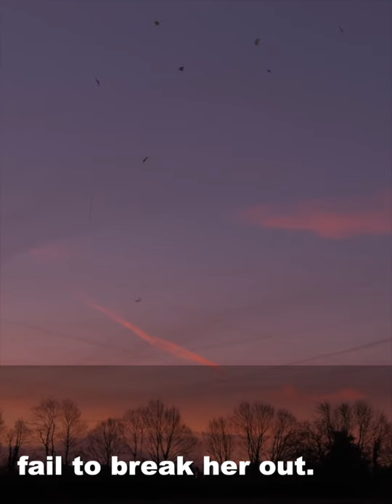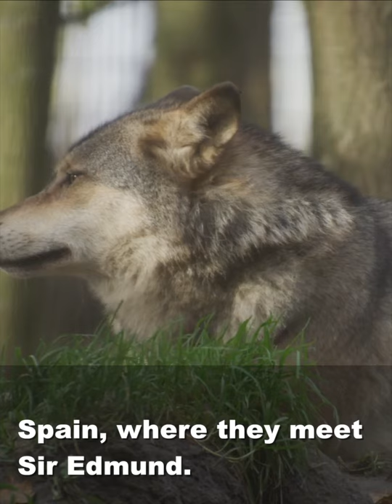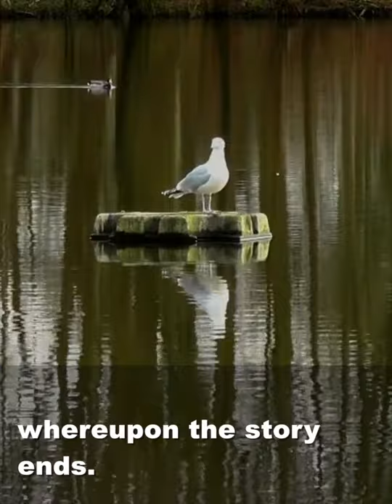Story of the Eye | English Learning with Burning Captions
Learn English with our captivating videos, perfectly optimized for mobiphone view!

Story of the Eye is a 1928 novella written by Georges Bataille, as a psychoanalytical task, that details the increasingly bizarre sexual perversions of a pair of teenage lovers. It is narrated by the young man looking back on his exploits.

Story of the Eye consists of several vignettes, centered around the sexual passion existing between the unnamed late adolescent male narrator and Simone, his primary female partner. Within this episodic narrative two secondary figures emerge: Marcelle, a mentally ill sixteen-year-old girl who comes to a sad end, and Lord Edmund, a voyeuristic English émigré aristocrat.

Simone and the narrator first consummate their lust on a beach near their home, and involve Marcelle within their activity. The couple are exhibitionists, copulating within Simone's house in full view of her mother. During this second episode, Simone derives pleasure from inserting hard and soft-boiled eggs for her vaginal and anal stimulation; she also experiences considerable enjoyment from the viscosity of various liquids after the shells break.

The pair undertake an orgy with other adolescents, which involves some broken glass and involuntary bloodletting, and ends with Marcelle's psychological breakdown. The narrator flees his own parents' home, taking a pistol from the office of his bedridden, senile, and violent father. They view Marcelle within a sanatorium, but fail to break her out. Naked, they flee during night back to Simone's home, and more displays of exhibitionist sex ensue before Simone's widowed mother. Later, they finally break Marcelle out of the institution, but unfortunately, Marcelle is totally insane. Deprived of her therapeutic environment, she hangs herself. The pair have sex below her corpse.

After Marcelle's suicide, the two flee to Spain, where they meet Sir Edmund. They witness a Madrid bullfight, which involves the prowess of handsome twenty-year-old matador, El Granero. Initially, El Granero kills the first bull that he encounters and the animal is consequently castrated. Simone then pleasures herself by vaginally inserting these taurine testicles. Unfortunately, El Granero is killed by the next bull that he fights, and his face is mutilated. As the corpse of El Granero is removed from the stadium, his right eye has worked loose from its socket, and is hanging, bloody and distended.

Simone, Sir Edmund, and the narrator visit the Catholic Church of San Seville after the day's events. Simone aggressively seduces Don Aminado, a handsome, young, Catholic priest, fellating him while Simone and the narrator have sex. Sir Edmund undertakes a blasphemous parody of the Catholic Eucharist involving desecration of the bread and wine using Don Aminado's urine and semen before Simone strangles Don Aminado to death during his final orgasm. Sir Edmund enucleates one of the dead priests' eyes, and Simone inserts it within her vagina, while she and the narrator have sex. The trio successfully elude apprehension for the murder of Don Aminado, and make their way down Andalusia. Sir Edmund purchases an African-staffed yacht so that they can continue their debaucheries, whereupon the story ends.

In a postscript, Bataille reveals that the character of Marcelle may have been partially inspired by his own mother, who suffered from bipolar disorder, while the narrator's father is also modeled after his own unhappy paternal relationship. In an English language edition, Roland Barthes and Susan Sontag provide critical comment on the events.

The burning captions provide visual aid, making language learning enjoyable and effective on your mobile phone. Watch now to improve your language skills on the go!

Recommended further reading:
- Desire in Ink: Exploring the Top 19 Erotic Novels
- Reading the Century: An Exploration of Le Monde's 100 Books of the Century

Indulge in the ultimate journey of seduction and intrigue with 'Desire in Ink: Exploring the Top 19 Erotic Novels', which offers steamy summaries, historical backgrounds, critical essays, and modern perspectives on classic masterpieces of erotica, including the infamous Marquis de Sade and controversial 'Fanny Hill', among others.

Featuring Le Monde's 100 Books of the Century, 'Reading the Century: An Exploration of Le Monde's 100 Books of the Century' offers a collection of classic works of fiction and groundbreaking nonfiction, along with insightful analysis, recommended further reading, and discussion questions for each book, making it the ultimate resource for any book lover ready to discover the literary treasures of the 20th century.